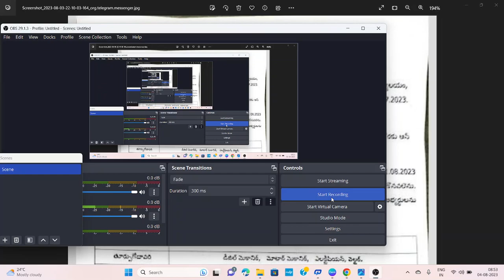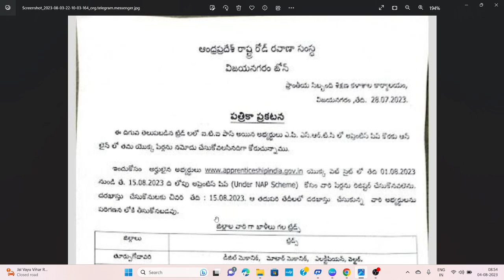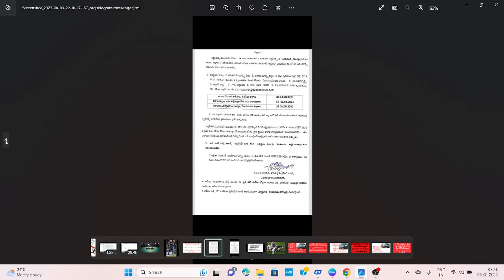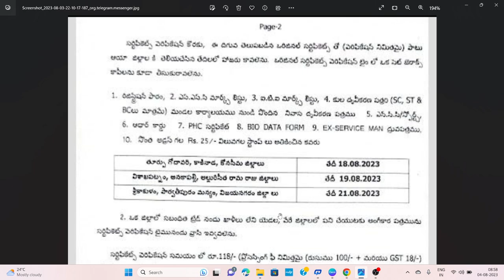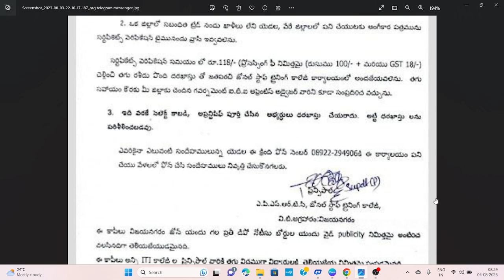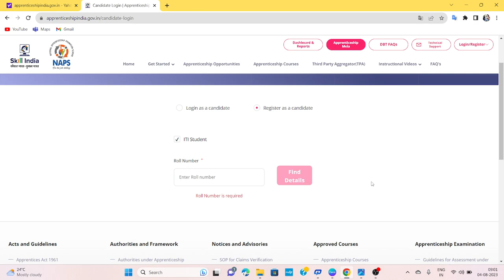APSRTC ITI APPRENTICESHIP NOTIFICATION AUGUST 2023 & APSRTC లో అప్రెంటిస్ నోటిఫికేషన్ వచ్చింది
@369All.in.one.learning apsrtc apprentice 2023 | iti apprentice | aps rtc aprentice apsrtc apsrtc_latest_news apsrtc_information apsrtcapprentice how to applay to apsrtc iti notifications 2023 apsrtcitinotification 2023 apsrtc apprenticeship notification 2022and 2023
apsrtc iti related infermation and applay process 2023 in telugu itinotication 2023